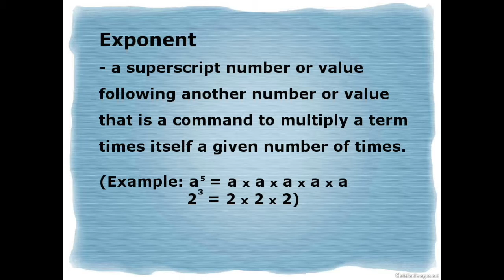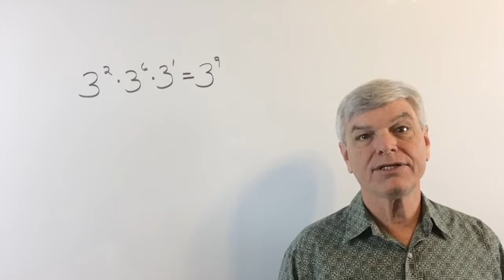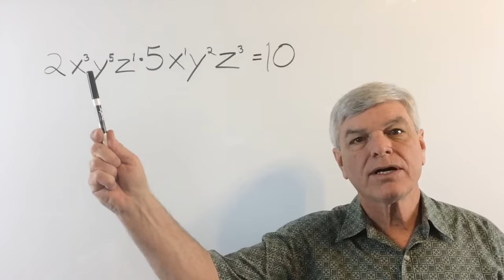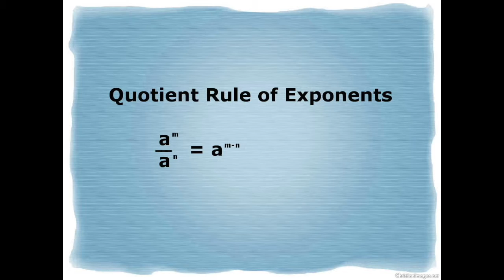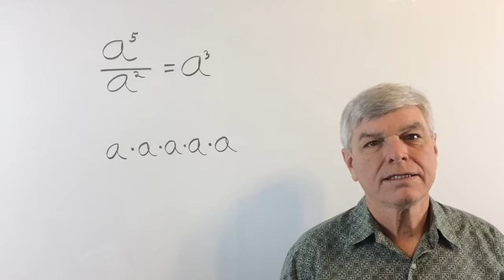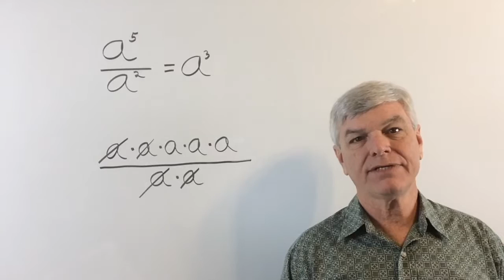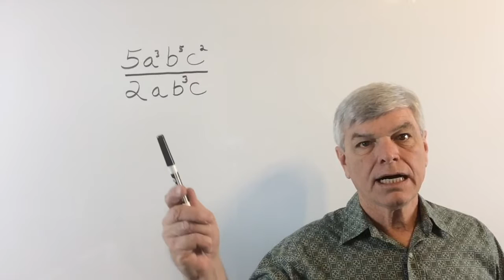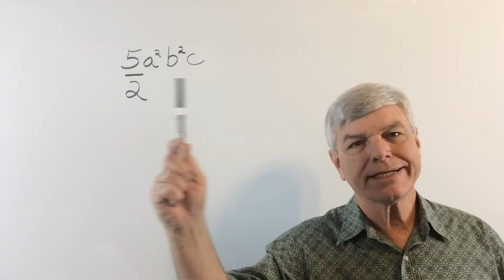5.1a Exponents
Algebra Simple